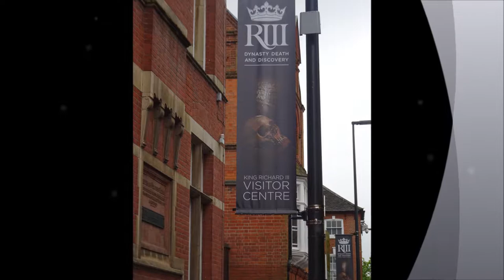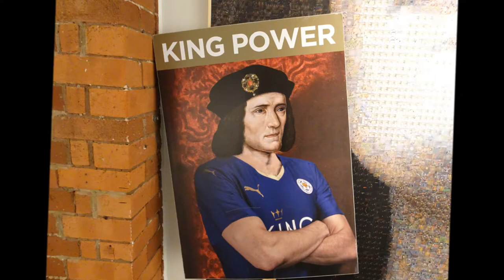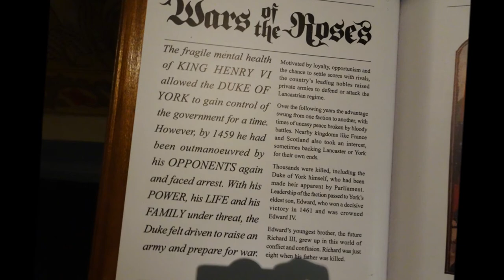Richard III Trip' Parts VII & VIII,'Intro King Richard III Visitor Centre' by Sheila, May 17th 2017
A good introduction to the centre with visual presentations on screen --short exerts